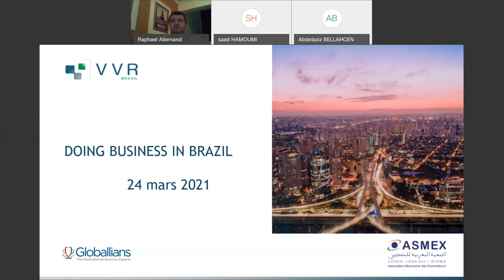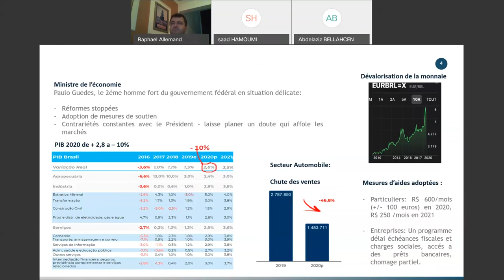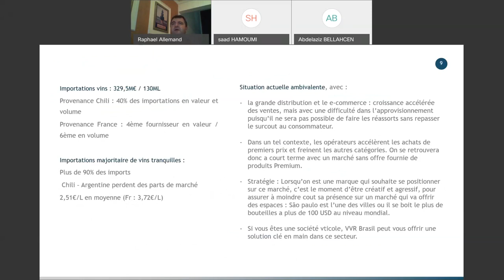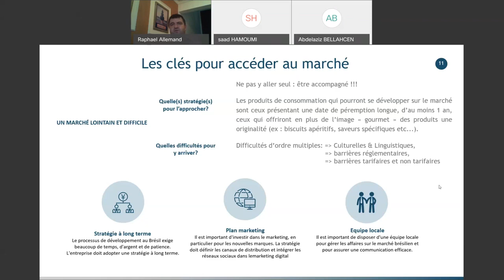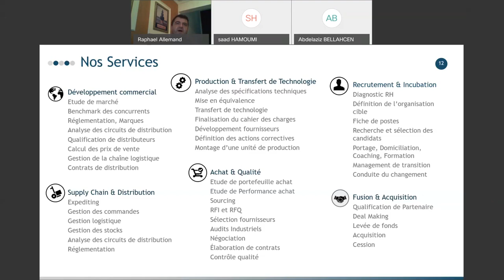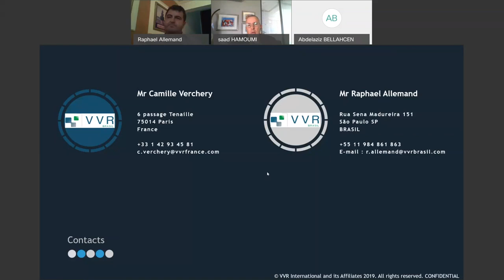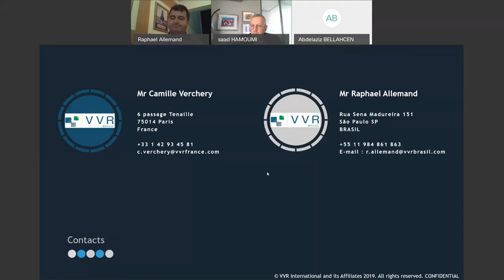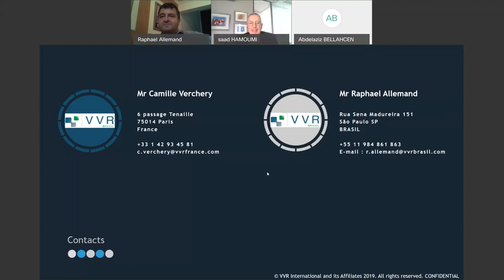Doing Business in Brazil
Webinaire sur l’accès aux marchés internationaux, opportunités commerciales et investissement, organisé par l'ASMEX le Mercredi 24 mars 2021.